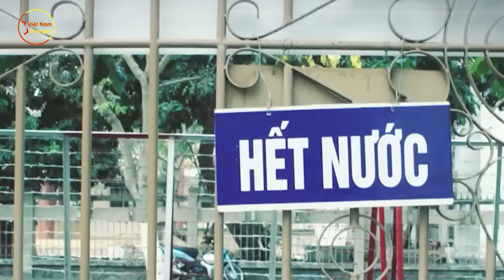Bất Chấp Sự Hữu Hảo Của VN! Campuchia Không Nể Nang Đưa Ra Tuyên Bố Cực SỐC Về Kênh Đào Phù Nam